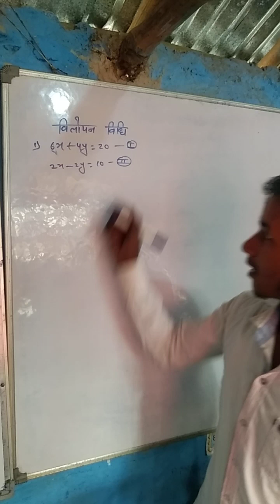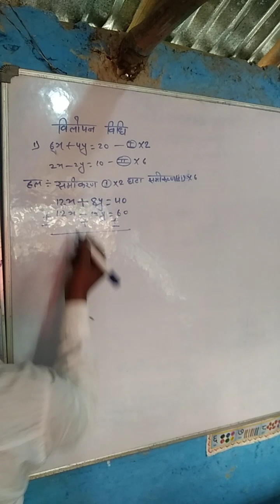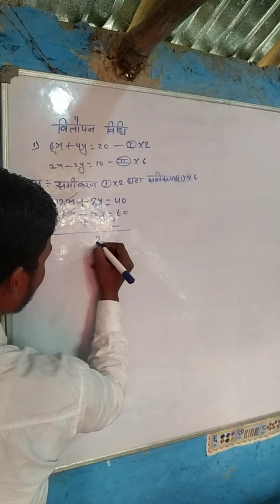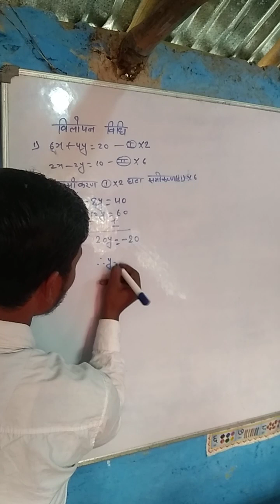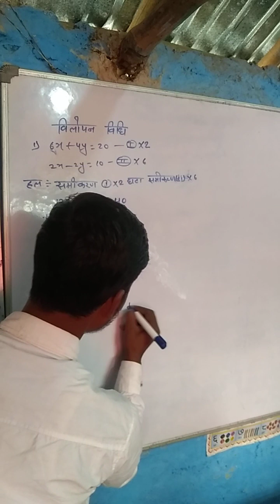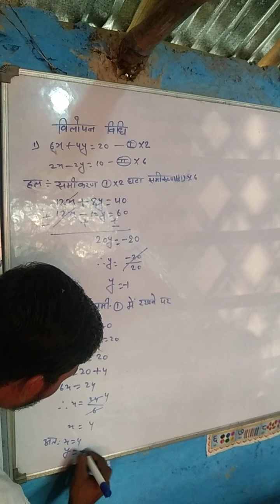विलोपन विधि||class Xth